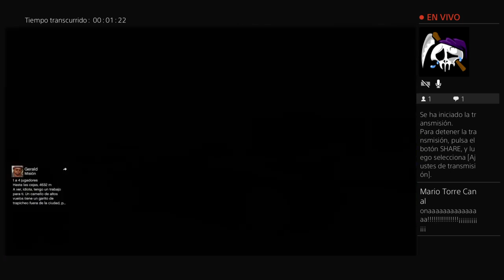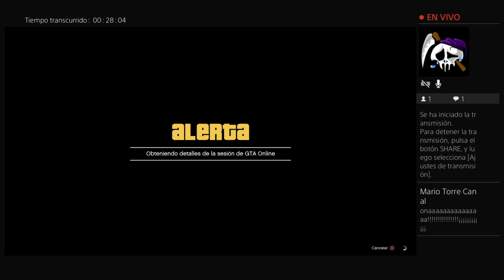Gta V | Haciendo el tonto C/ Mario y JaviYT_HD